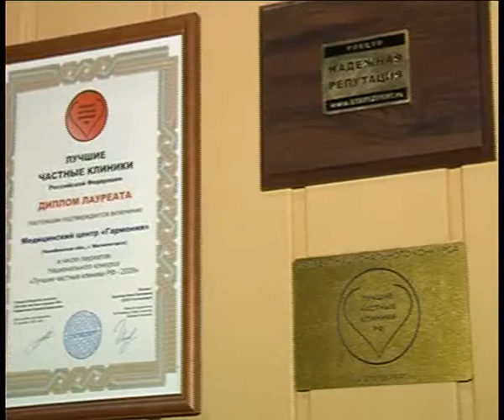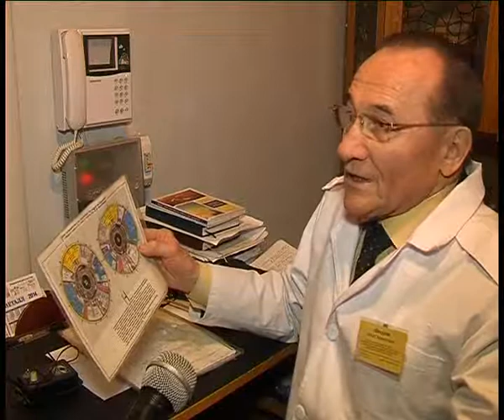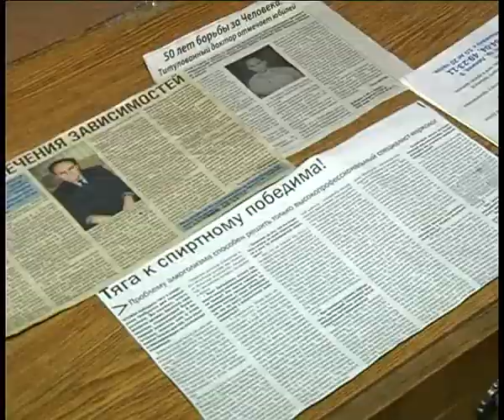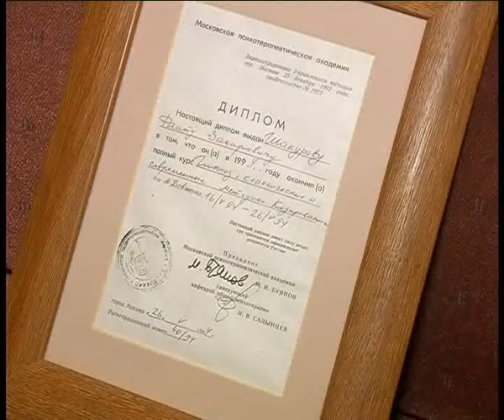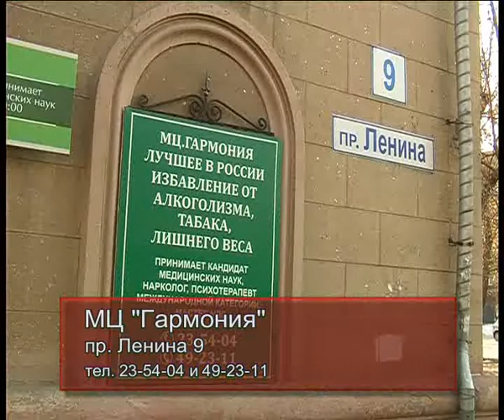Garmonia 12 14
Алексей Челейкин - наркологический центр Гармония 12-14, Alexey Cheleykin - narcology centr Garmonya 12-14